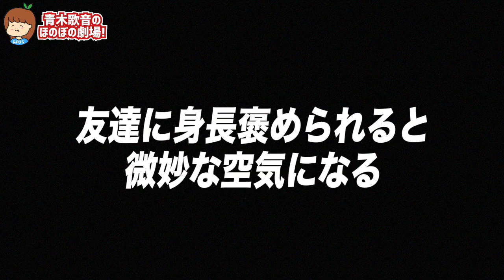【寸劇あり】高身長女子の悩みを大暴露！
170センチ女です。